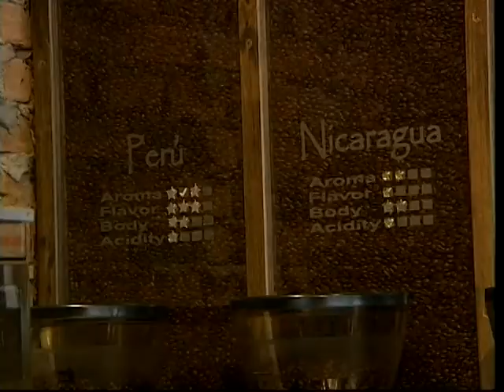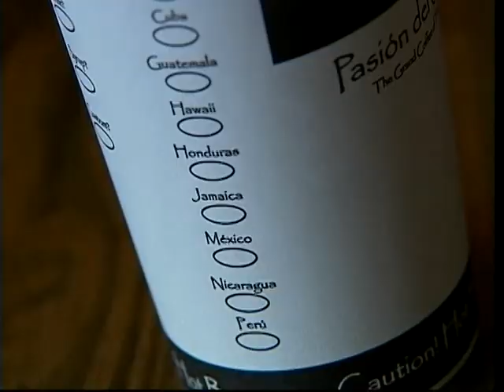Pasión Cafe Opens In Coral Gables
Reported and edited by Rodolfo Roman